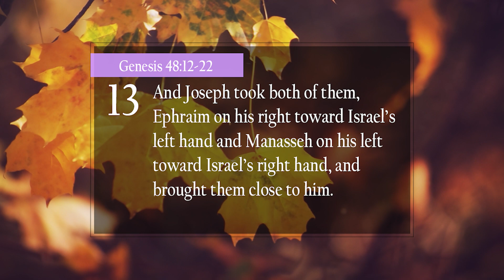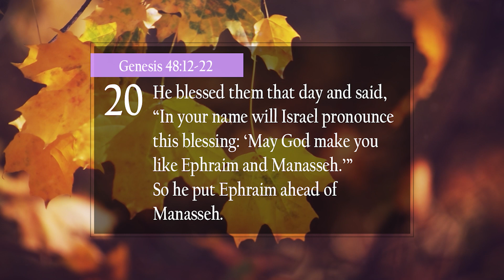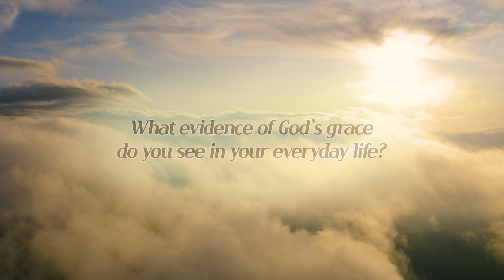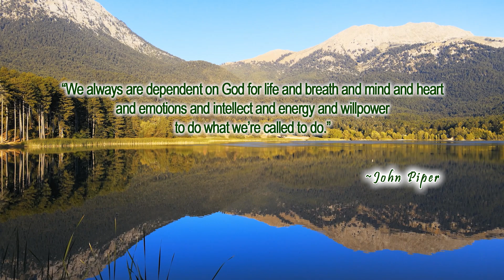[Living Life] 11.18 Unconditionally Chosen (Genesis 48:12-22) - Daily Devotional Bible Study